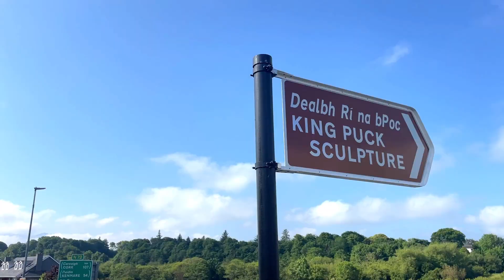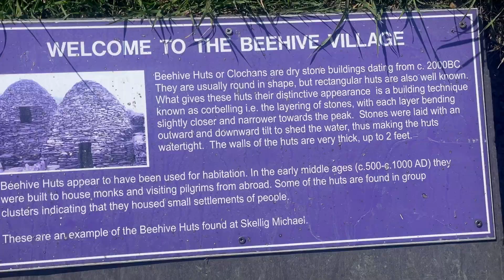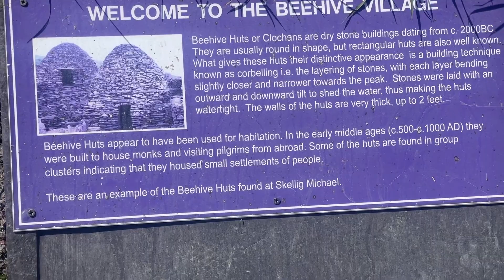RING OF KERRY, Best Stops in 1 Day - Ireland with kids!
We are in Ireland with kids! And we are doing the dream drive of Ireland, The Ring of Kerry. And we are giving your our best stops and Ring of Kerry itinerary.  This is the best of the Ring of Kerry. The famed Ring of Kerry is a bucket list check.  The Ring of Kerry is 110 miles of coastal road that hug cliffs and promises the most magnificent views.  The Ring of Kerry is a 179km circular route around the Iveragh Peninsula in County Kerry in South Western Ireland in County Kerry.  We are doing as much as we can fit in in 1 day of driving the Ring of Kerry.  We start our journey where most people start their Ring of Kerry Drive in the town of Killarney.   We spent the night the day before at the ParkAvon Hotel and family friendly hotel with an indoor pool.  We start our morning early with a full Irish breakfast, gas up and hit the road.  Our first stop on the Ring of Kerry is the town of Killorglin.   Killorglin, in the geographical heart  of County Kerry in Ireland, is home to Ireland’s oldest fair.
‍This street festival has roots in the Gaelic calendar and is held without fail on the 10th, 11th and 12th of August every year with free family- friendly street entertainment daily.  The town of Killorglin take a mountain goat from the mountains and crown the goat King Puck or King of Ireland.  And we stop to see the King Puck statue.
WE continue along the ring, making sure to stop off at all the look out points to take in the view.  Our next stop is Rossbeigh Beach.  Rossbeigh Beach is a lovely long sandy beach ideal for family days out, horse trekking, long walks and water sports. Rossbeigh is located about 2 miles from the village of Glenbeigh on the Ring of Kerry. There is a great children's playground here. There is ample parking at the start of the beach and lots of places to eat in the nearby village of Glenbeigh making it an ideal choice for a day by the sea.  My boys favorite part was looking for sea creatures! The road continues as we find ourselves at the magnificent Cliffs of Kerry. The Kerry Cliffs is the nearest point on the mainland from which to view the Skellig Islands and are situated on the Skellig Ring which is an 18km loop just off the Ring of Kerry.
Kerry’s most spectacular sea cliffs have been a viewing point for generations and a few years ago were developed with fencing, a carpark, coffee shop and camping by the local landowner.
We finally made it to the tip of the peninsula. And waiting for us is a sweet treat. Skelligs Chocolate founded in 1996 sits in its own little pocket of the world.
The beauty alone is enough to knock your socks off. The winds are too, but hey, that’s all part of the experience. This stunning natural setting is the source of all our inspiration.
Imagine the thrill of being at the edge of the world where the elements collide, time seems to stand still and all that awaits is adventure.
We make it to the opposite side of the Iveragh Peninsula just in time for dinner at O'carrolls Cove Restaurant and Bar.
It is located mid-way between the Villages of Caherdaniel and Castlecove on the world famous Ring of Kerry and Wild Atlantic Way. The cove is famous for its turquoise waters, gulf stream, white sandy beach and the abundance of dolphins, seals and other sea life.
O’Carrolls is well known for its juicy steaks, Kerry lamb, fresh local seafood, all 100% Irish. The menu offers a variety of foods for all tastes and many dishes are gluten free. The Cove offers a unique dining experience with comfortable seating inside. We also have seating outside on our extensive decking areas with panoramic views of Kenmare Bay.
After dinner we went to find a secret Coral Beach around the town from Sneen, Ireland. The coral beach is 1 of only 2 in Ireland and it is located over hills of roaming sheep, between jagged sea rocks.  The beach is beautiful but not suitable for swimming because all of the sheep droppings.  Luckily their is a pier near by. Gleesk Pier was a great place to swim and meet locals.  We swam in a refreshing 13 degree Celsius sea water.  We also learned from the locals that the jellyfish are Moon Jellyfish and do not sting.  We are coming to an end of our Ring of Kerry Road Trip we have 2 pints in the most charming Ireland town of Kenmare.  Kenmare is adorable with its colorfully painted pubs.  We complete the circle loop by a beautiful drive through Kerry National Park during sunset